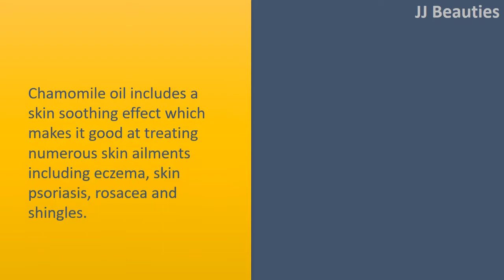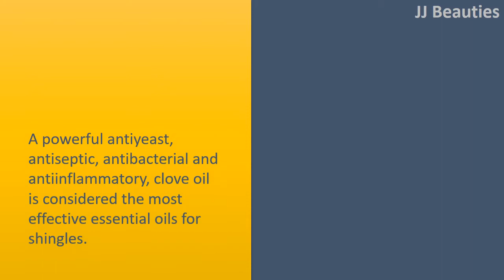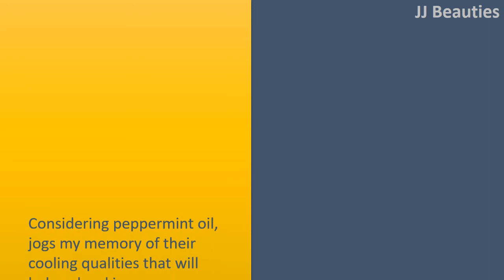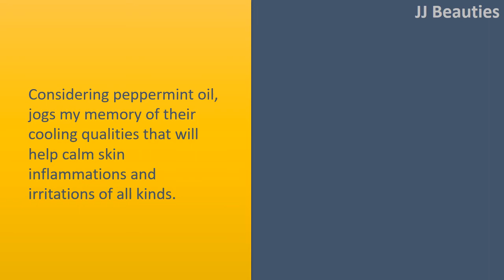Best Essential Oils for Shingles | Tea Tree Oil & Chamomile Oil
Best Essential Oils for Shingles.

Tea tree's effective antiviral qualities help naturally heal shingles and it is anesthetic qualities reduce pain normally associates with shingles.
Additionally, it has antibacterial and antiseptic qualities that prevent further infection.
You are able to use a couple of drops of Tea Tree oil neat to the impacted quantity or you have sensitive skin, try diluting it first inside a base cream/lotion/carrier oil.

Chamomile Oil.
Chamomile oil includes a skin soothing effect which makes it good at treating numerous skin ailments including eczema, skin psoriasis, rosacea and shingles.
The term Chamomile originates from the Latin work lavare meaning €˜to wash'.
Use about 5 to 7 drops of Chamomile oil included unscented liquid castile soap to lightly cleanse and purify shingles rashes.

Geranium Oil.
Geted from the leaves from the Pelargonium Odorantissium plant, rose geranium oil is really a natural and quick Combine for nerve pain.
Combine 10 drops diluted in 10 ml of fractionated coconut oil to relieve shingles nerve pain.
Additionally, it soothes and moisturizes dry itchy and scaly shingles.

Clove Oil.
A powerful antiyeast, antiseptic, antibacterial and antiinflammatory, clove oil is considered the most effective essential oils for shingles.
Certainly one of its primary components, eugenol has strong antipain qualities which help relieve an array of painful conditions from toothaches to shingles nerve pain.

Oregano Oil.
Oregano oil works well for nail fungus, eczema, skin psoriasis and acne but it is also potent against shingles.
It's antiyeast and antiviral qualities help beat the itch while its antiinflammatory qualities soothe irritated skin.
To use it coupled with thyme oil along with a carrier oil of preference and put on the foot of feetand across the spine to assist fight the shingles virus.

Peppermint Oil.
Considering peppermint oil, jogs my memory of their cooling qualities that will help calm skin inflammations and irritations of all kinds.
Menthol may be the cooling agent in peppermint oil helping soothe and calm shingles rashes and itch.
Additionally, it supplies a extremely swifeetrespite from shingles nerve pain and PHN symptoms.